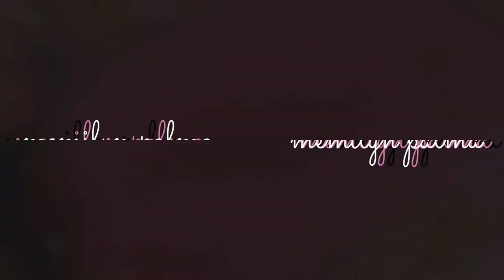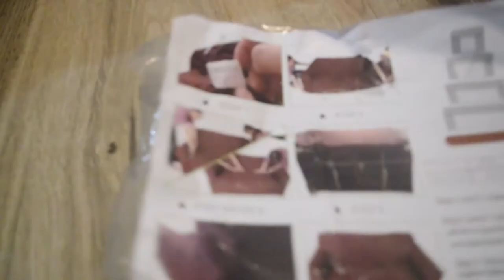VLOGMAS SHOPEE and LAZADA HAUL This Christmas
Sharing you the products that i purchased online.